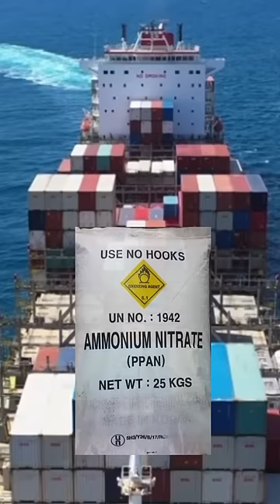How this Ship caused the BIGGEST EXPLOSION 💥 😨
How this ship caused the BIGGEST EXPLOSION on EARTH 🌍 😱🤯